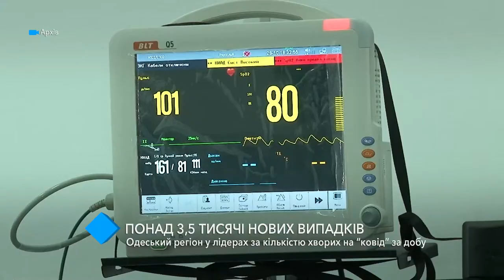В Одесской области выявили более 3,5 тысяч новых случаев COVID-19